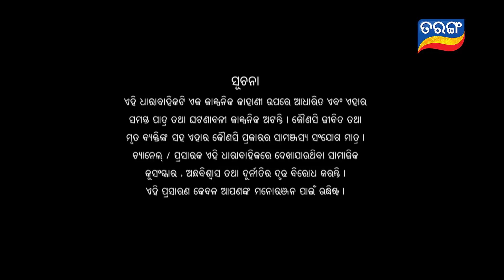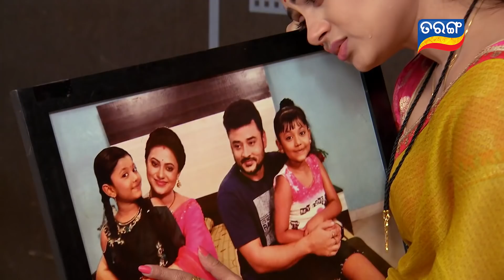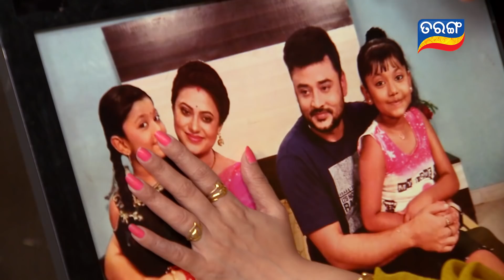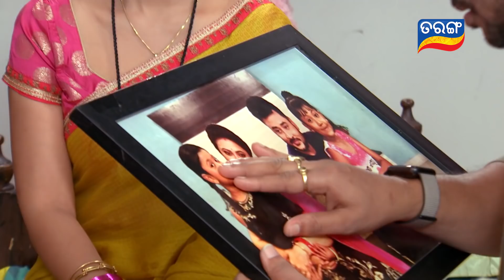Tara Tarini | Full Ep 901 | 22th Dec 2020 | Odia Serial – TarangTV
କୁନି ତାରା ଓ ତାରିଣୀଙ୍କୁ ନ ପାଇ ପରଷ୍ପରର ଭୁଲ ବୁଝନ୍ତି ରୂପମ୍- ତାରିଣୀ | ଅନ୍ୟପଟେ ଝୁଲଣ, ରୂପମକୁ ତାରିଣୀର ନିକଟବର୍ତ୍ତୀ ଦେଖି ମୋହନା ପାଇଁ ଚିନ୍ତାରେ | ଏବେ କ'ଣ କୁନି ତାରା ଓ ତାରିଣୀଙ୍କ ଉଦେଶ୍ୟ ପୂରଣ ହେବ ନା ପୁଣି କିଛି ଯୋଜନା କରିବ ମୋହନା ?►SUBSCRIBE to TarangTV Channel for more Odia Mega Serial, Odia Reality Show, and Odia Devotional Show on every day